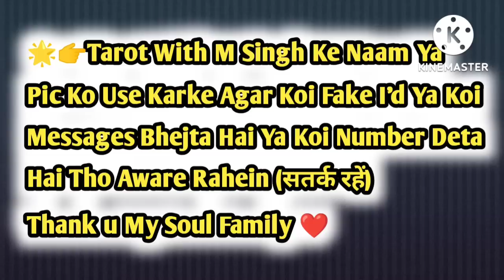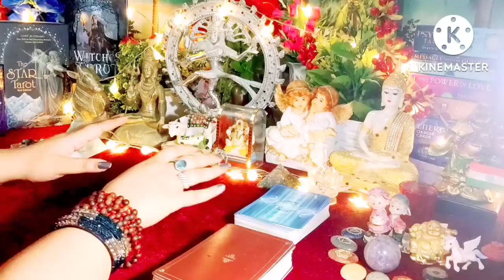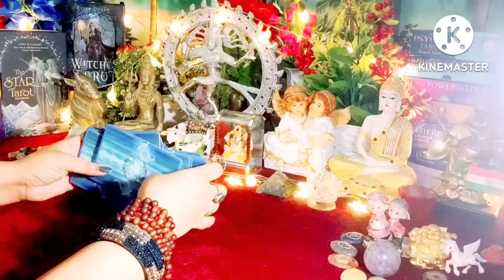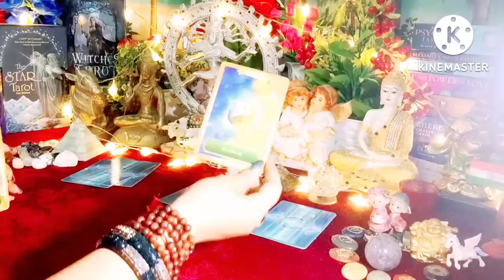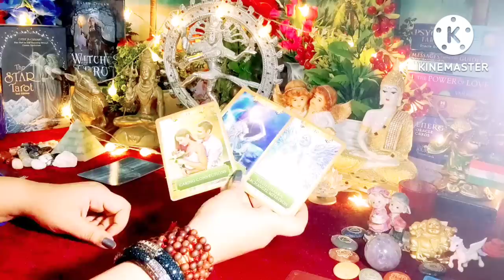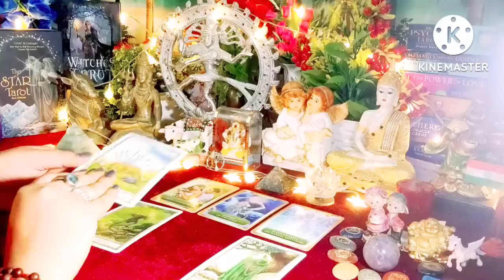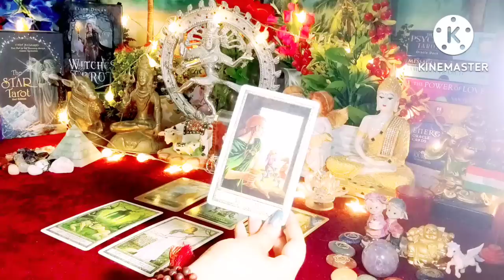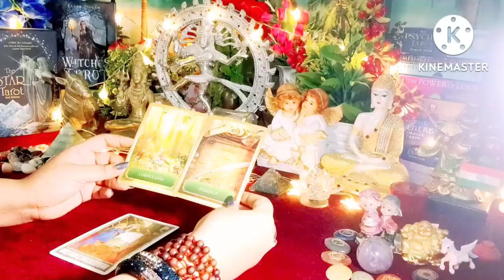Kya Hai Aap Dono Ke Dil Aur Dimag Me Iss Waqt ❤🙄 All Signs Collective Timeless Tarot Reading